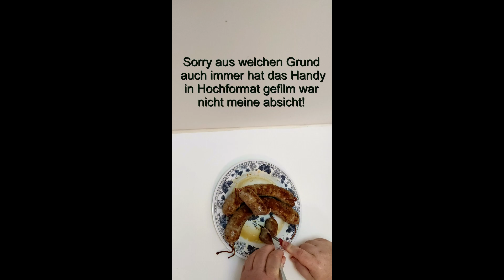Bratwurst oder kann man das auch Thüringer Art nennen ??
Über ein Abo würde ich mich sehr freuen,besucht mich auch auf Facebook und Like meine Seite das hilft mir und auch euch verpasst keine Neuigkeiten mehr ;-)

Wer mich unterstützen möchte kann das tun indem du einen meiner Links benutzt und darüber bei Amazon einkaufst das kostet für dich nicht mehr und ich bekomme dafür eine klein Provision.

*Meine Soft Box
*Mein Backofen
*Meine Face Cam
*Der Nachfolger meiner Kamera
*Meine Kochplatte

Wer mir Persönlich etwas kaufen oder schenken möchte der kann ja bei Amazon auf meine Wunschliste schauen ist aber kein muss :-))

Meine Wunschliste bei Amazon